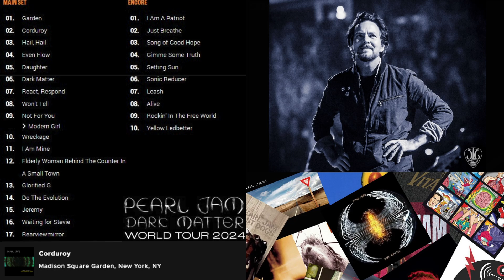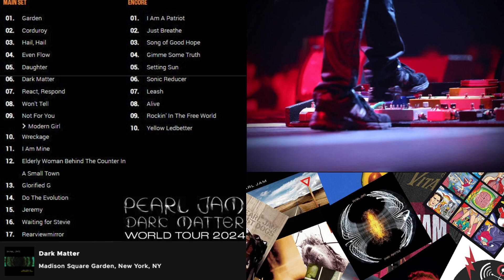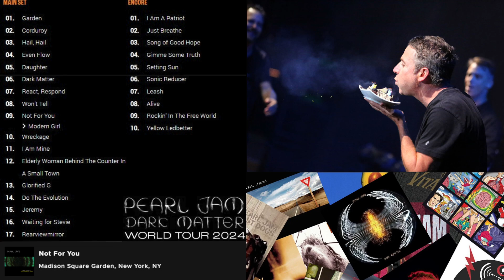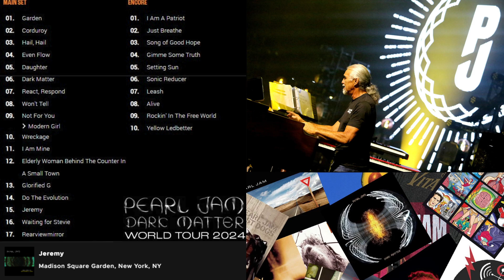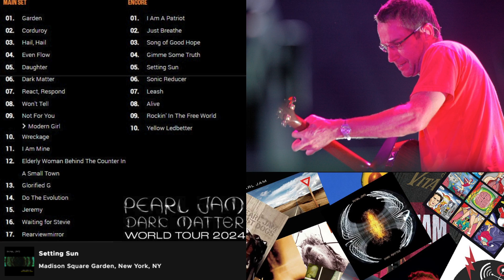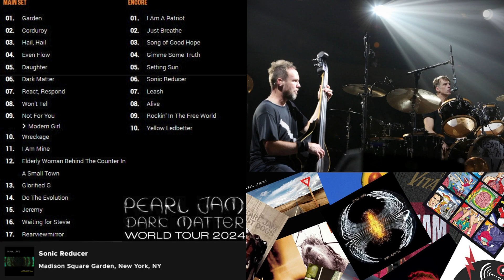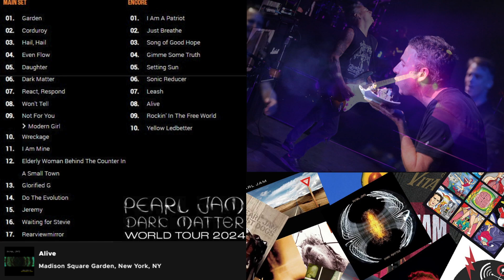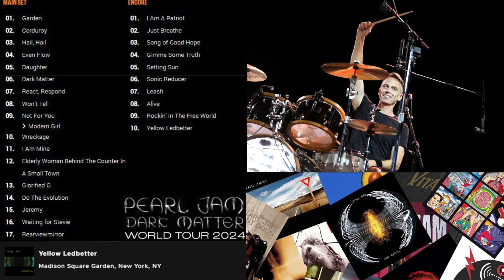Pearl Jam - 2024 - New York - September 4th- Full Live Show - Madison Square Garden - Dark Matter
MAIN SET
Garden
Corduroy
Hail, Hail
Even Flow
Daughter
Dark Matter
React, Respond
Won't Tell
Not For You
Modern Girl
Wreckage
I Am Mine
Glorified G
Do The Evolution
Jeremy
Waiting for Stevie
Rearviewmirror

ENCORE
I Am A Patriot
Just Breathe
Song of Good Hope
Gimme Some Truth
Setting Sun
Sonic Reducer
Leash
Alive
Rockin' In The Free World
Yellow Ledbetter